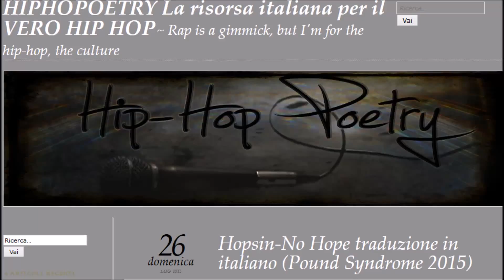Hopsin-No Hope traduzione in italiano (Pound Syndrome 2015) LINK IN DESCRIZIONE!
TUTTI I MIEI NUOVI CONTATTI:
Kik, Snapchat, Skype, Yahoo Messenger: Simshine95

Hopsin No Hope traduzione in italiano dal suo album Pound Syndrome uscito il 24 Luglio 2015